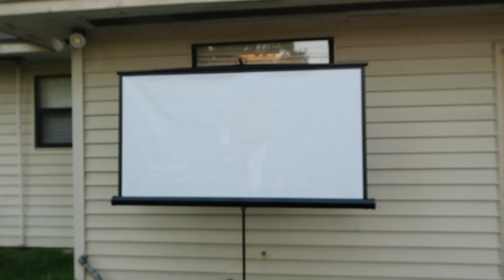MY WEEKEND + MOTHER’S DAY + STARBUCKS RICH + TACO STAND + DEALING WITH ANXIETY | HOUSTON TEXAS